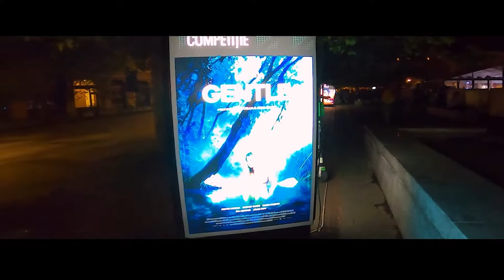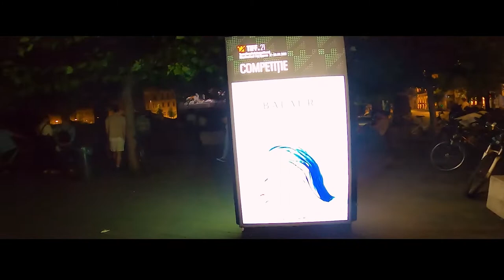CLUJ | A WEEKEND NIGHT WALK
Cluj Walking Tour in the Night (2022)

The city of Cluj Napoca known, now in the 21st century, as: "the heart of Transylvania", "the unofficial capital of Transylvania", "the city of festivals", the city with the most cars, the city with the most expensive real estate, the IT city, etc.

In this video we show you another perspective, we walk through Cluj, at NIGHT, showing the atmosphere around the restaurants, around the TIF festival, the "bustle of a summer night" of this city.

NIGHT WALK IN THE CENTER OF CLUJ
PASEO NOCTURNO EN EL CENTRO DE CLUJ
ÉJSZAKAI SÉTA KOLOZSVÁR KÖZPONTJÁBAN
夜行在克卢日的中心
НОЋНА ШЕТЊА ЦЕНТРОМ КЛУЖА
NOČNÍ PROCHÁZKA CENTREM KLUJE
PASSEGGIATA NOTTURNA NEL CENTRO DI CLUJ
טיול לילי במרכז קלוז'
PROMENADE NOCTURNE AU CENTRE DE CLUJ
NACHTWANDERUNG IM ZENTRUM VON CLUJ
क्लुजको केन्द्रमा रातको पैदल यात्रा
NATTVANDRING I SENTRUM AV CLUJ
المشي ليلا في مركز
ΝΥΧΤΕΡΙΝΗ ΒΟΛΤΑ ΣΤΟ ΚΕΝΤΡΟ ΤΟΥ ΚΛΟΥΖ

Plimbare de noapte in centrul Clujului
Orasul Cluj Napoca cunoscut, acum in secolul 21, ca: "inima transilvaniei", "capitala neoficiala a transilvaniei", "orasul festivalurilor", orasul cu cele mai multe masini, orasul cu imobiliarele cele mai scumpe, orsul IT, etc.
In acest video va aratam o alta perspectiva, va plimbam prin Cluj Napoca, NOAPTEA, aratand atmosfera din jurul restaurantelor, din jurul festivalului TIF, "freamatul unei noptii de vara" a acestui oras.
Povestea, din punct de vedere istoric si geografic o puteti vedea aici
We let the image and the imagination speak. We love action, hiking, nature, people, places and their habits. We thank you for your support and encouragement!
Lasam imaginea si imaginatia sa vorbeasca. Iubim actiunea, drumetiile, natura, oamenii, locurile si obiceiurile lor. Va mutumim pentru sustinere si incurajari!